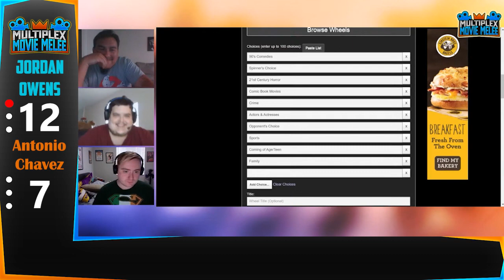Movie Melee: Jordan Owens vs Antonio Chavez